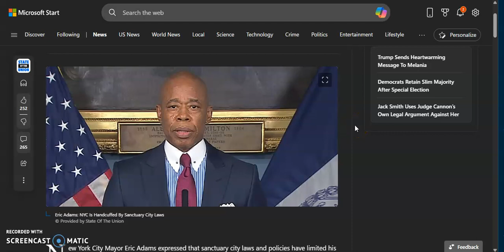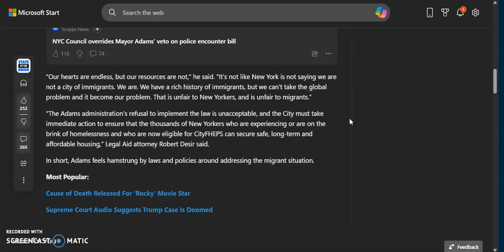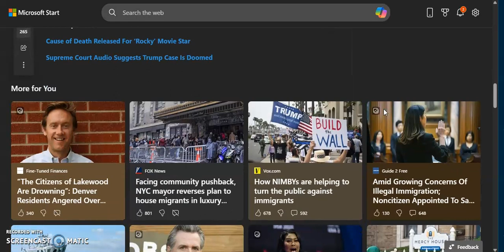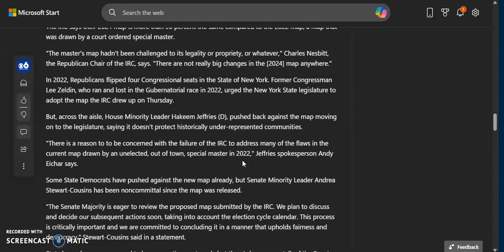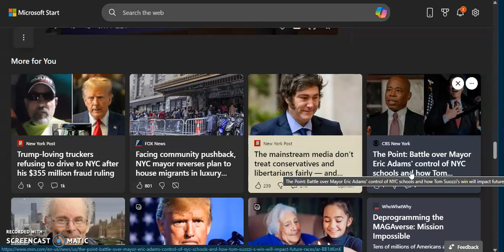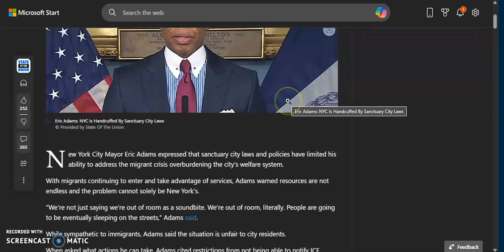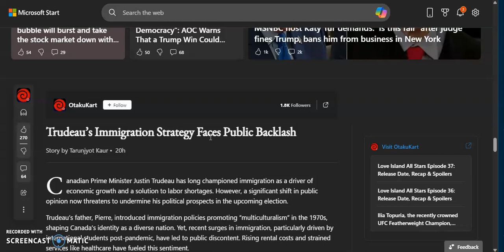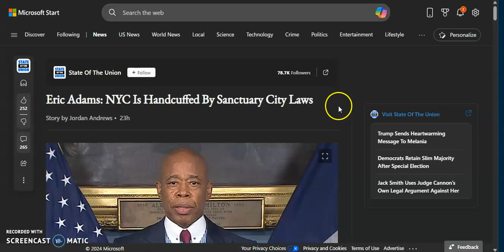I Hate New York City! & Here's Why NYC is the worst state in the union.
Video Break Down Intro@0:00 I will be spending the whole segment ranting & raving about the damn illegals. Why can't he just call them illegals! They broke American laws to get here. Reading the news feed@1:25 our hearts are endless? so in summary@3:04 the pro illegals want endless funding to care for the illegals, but Eric says we can't keep doing this He wants to limit their stay in the shelter system, but the city council assholes say NO, they should have as much time as they want@4:00 there is a push to house the illegals & give them welfare indefinitely Reading more headlines@4:33 fine let the fucking mega churches set up bed space. Reading more headlines@4:54 Democrats want to give the shitty illegals all the goodies.
you as a legal American born citizen have to jump though hoops to get those benefits, but for them they get all the goodies ,& no question asked ,the stupid illegals aren't even paying their fair share of the taxes Most of them working off the books@6:24 I know for a fact NYC is a shit hole. NYC has always had a homeless problem; homelessness have always been an issue, but before the damn illegals showed up there have never ever been a concerted effort to fix the homeless problem in NYC, but why all of a sudden we have a support structure for those fucking illegals? The current laws of NYC won't allow any Mayor to round up the homeless, & send them into the mental hospitals on a need based.  The Civil rights advocates would sue the city@9:40 this is unbelievable how this is America.. the fucking illegals are the new loyal class what the hell is the point of citizenship anyway? I hope NYC burns to the ground ,& goes bankrupt NOBODY is protesting against this
@11:52 unbelievable. I know this video is being shadow banned The algos are suppressing opposition to the invasion@13:04 I predict based on my opinion of which 'I can neither confirm nor deny' that this illegal crisis will bankrupt NYC , NYC already has cracks in the system ;NYC has a major office space crisis post covid. what's gonna happen when all those loans default? the occupancy rate is low.. I believe at some point NYC will collapse.